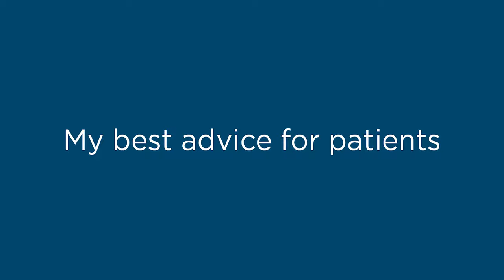Kait (Allums) O'Day, APRN | Lawrence Urology Specialists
"My philosophy of care is to be big-picture oriented. I like to make sure I know all that’s going on with my patient so that all areas are taken care of."
When you need urology care, turn to Kait (Allums) O'Day at Lawrence Urology Specialists. and call to make your appointment.